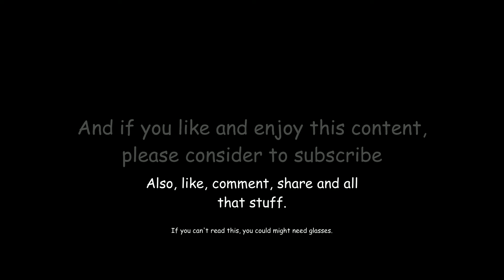Season 6. Momodora R.u.t.m. - 04 - Pardoner Fennel & Archpriestess Choir.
Welcome to Pantoni's Lair!

4th part of the season.

Title: Momodora - Reverie under the Moonlight
Developed by: Bombservice
Release Date: 4th Mar 2016
Platform & Price: Pc (9,99€), Xbox 1, Ps4, Nintendo Switch
Genre: Metroidvania

This season is 7 parts long, and it's a walkthrough of the game with 100% of the map and all ivory bugs.

Cheers!

My precious:
Intel i7-8700K 3,70mhz.